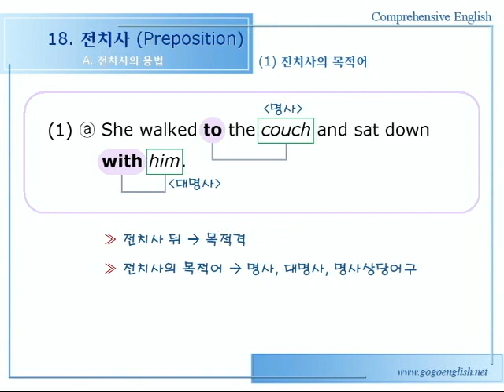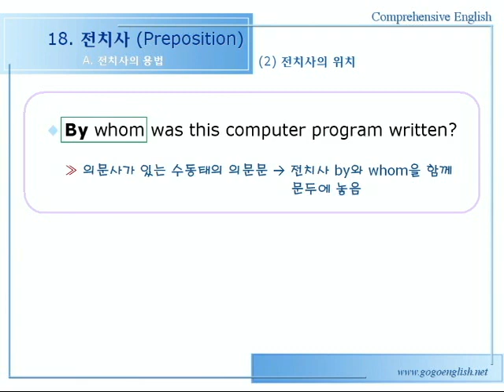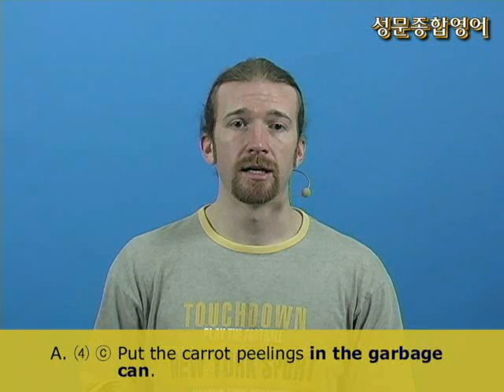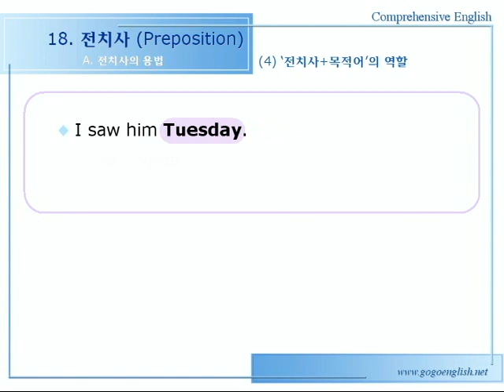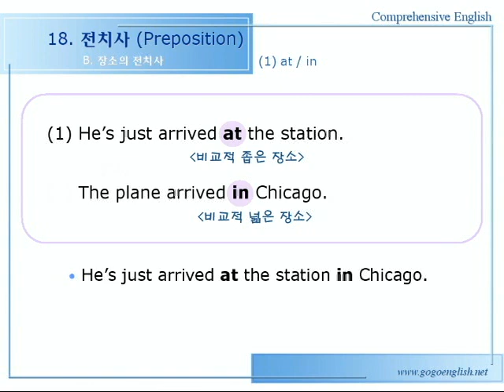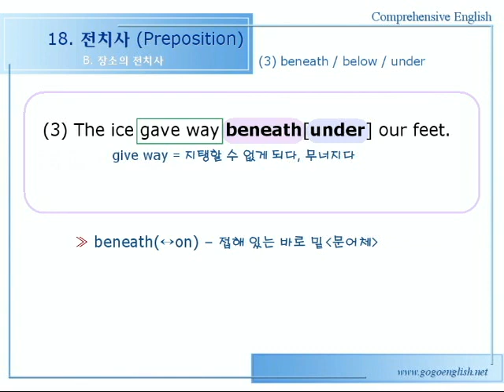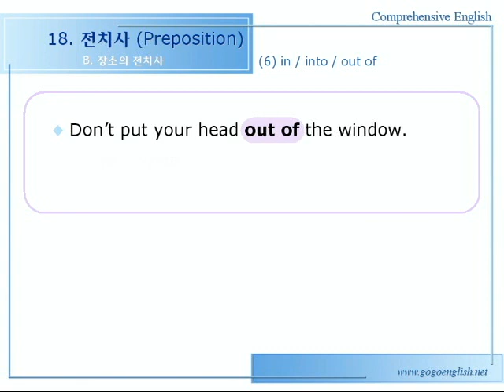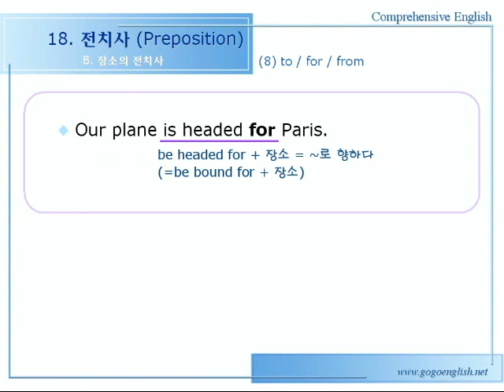종합영어 18장 [전치사] 1문법설명1강 434p